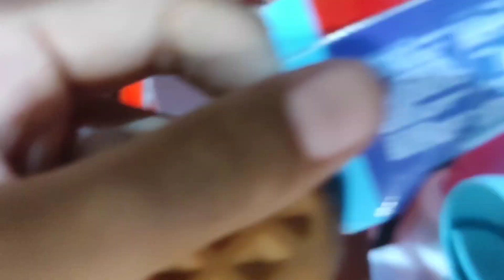Masak Masakan Seru Lagi Bareng Ondel Ondel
saksikan keseruan Ondel Ondel Botol, Ondel Ondel Galon bermain masak masakan ya di  @zeyhanmushabvlog0210